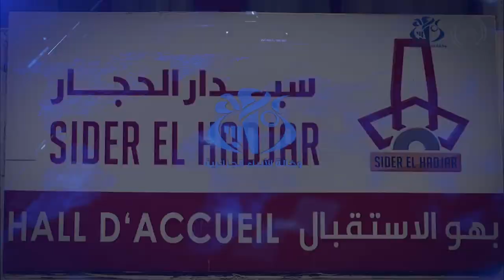عنابة : الوزير الأول يتفقد مركب الحجار للحديد والصلب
عنابة (وأج) - قام الوزير الأول، السيد أيمن بن عبد الرحمان، بزيارة تفقد إلى مركب الحديد والصلب "سيدار الحجار" بعنابة، داعيا بالمناسبة عماله إلى بذل كل المجهودات لاسترجاع بريق هذا المركب التاريخي.